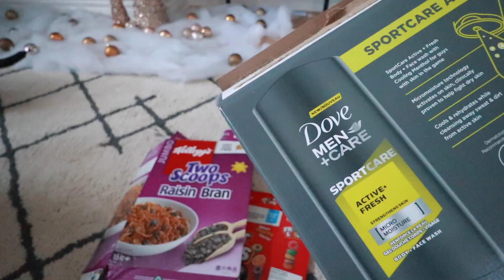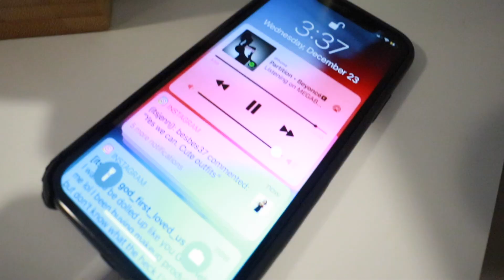Wrapping Presents, Decluttering my Closet - Merry Christmas! (Last Vlog_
Merry Christmas to you and your family! I hope that you all have a great day today, Thank you yo everyone who supported my content throughout vlogmas. It was hectic but you guys showed up consistently, and I appreciate it so much!

♡PRODUCT MENTIONED♡
► ► Green Juice: Amazon Storefront
OR
► Green Juice

► IMONatural - JENNJ15
► KilahCrowns - JENN15

♡ Tech Info ♡
Editing - Final Cut pro X